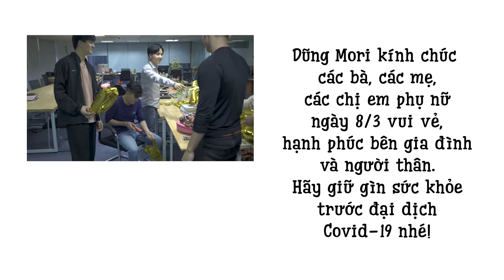DŨNG MORI - mùng 8 tháng 3